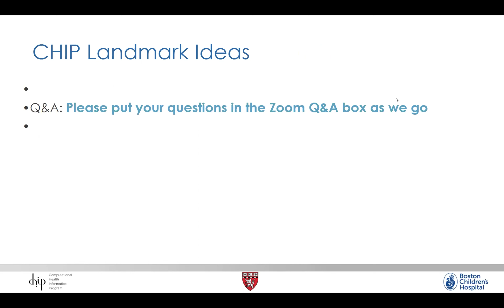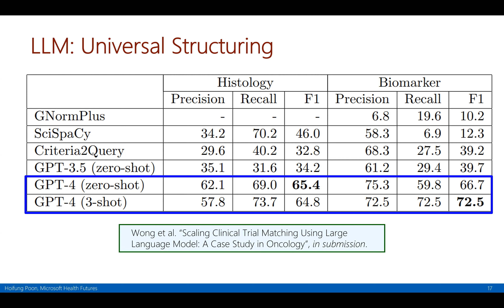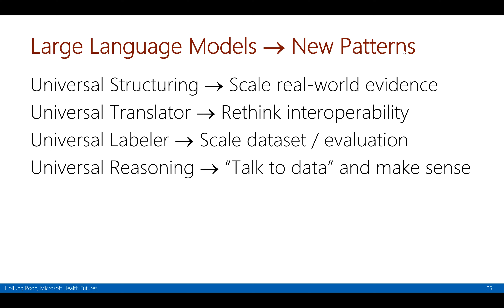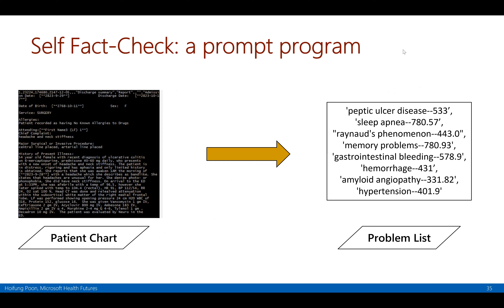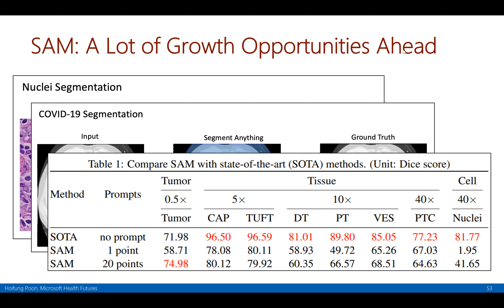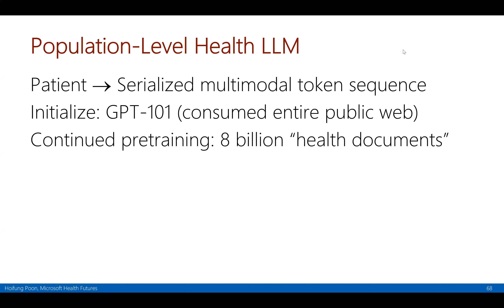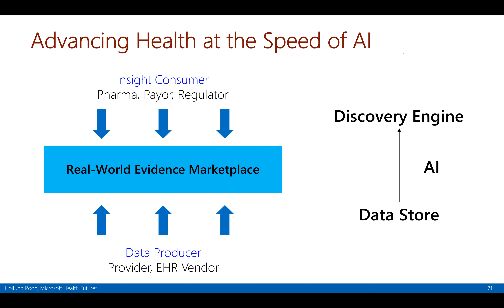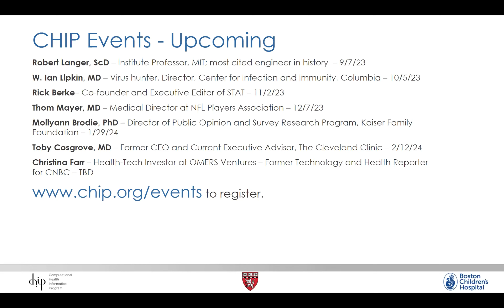CHIP Intelligent Health Lab - Hoifung Poon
Advancing Health at the Speed of Al

Dr. Poon is an expert in natural language processing working on the health team at Microsoft on large language models including the use of ChatGPT in healthcare.

Hoifung Poon, General Manager at Health Futures; Expert on natural language processing and large language models

He leads biomedical AI research and incubation, with the overarching goal of structuring medical data to accelerate discovery and improve delivery for precision health. His team and collaborators are among the first to explore large language models (LLMs) in health applications, from foundational research to incubations at large health systems and life science companies, and ultimately to productization. He has given tutorials on this topic at top conferences such as the Association for Computational Linguistics (ACL) and the Association for the Advancement of Artificial Intelligence (AAAI). His research spans a wide range of problems in machine learning and natural language processing (NLP), and his prior work has been recognized with Best Paper Awards from premier venues such as the North American Chapter of the Association for Computational Linguistics (NAACL), Empirical Methods in Natural Language Processing (EMNLP), and Uncertainty in AI (UAI). He received his PhD in Computer Science and Engineering from the University of Washington, specializing in machine learning and NLP.

The Intelligent Health Lab Series is an event series led by CHIP that will feature thought leaders across health care, informatics, IT, science, and more. The Intelligent Health Lab Series features experts with unique perspectives, who have their pulse on current and future industry trends.

The Computational Health Informatics Program (CHIP)

CHIP, founded in 1994, is a multidisciplinary applied research and education program at Boston Children’s Hospital.

The CHIP Landmark Ideas Series